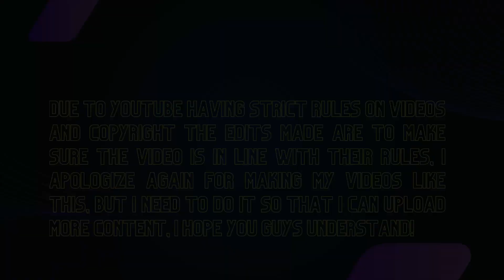Dead Mikey Timeline React to the Future | Tokyo Revengers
Reuploaded, and Remade